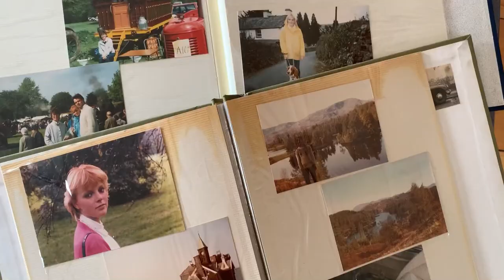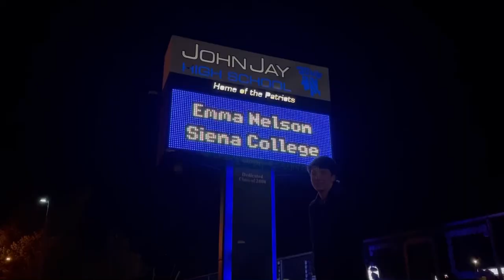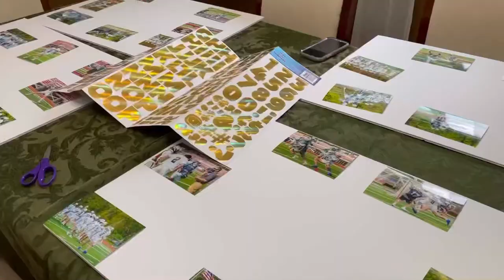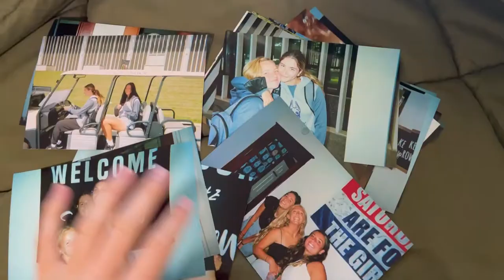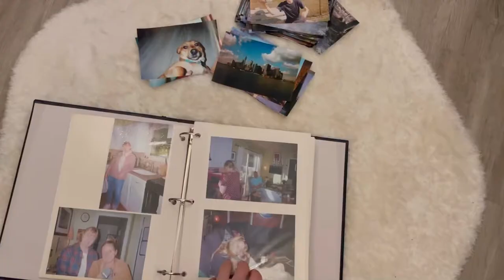one second everyday - 2021